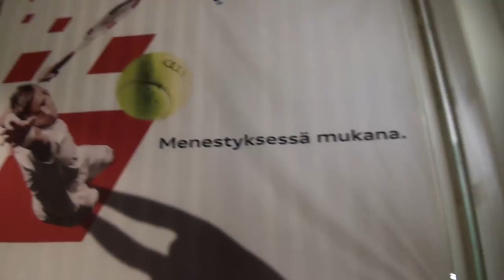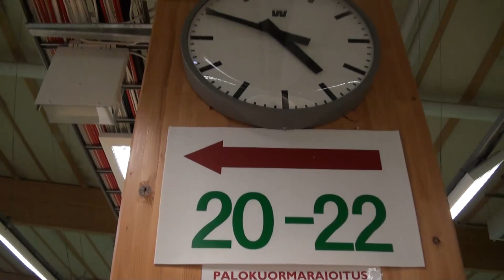Ari Heinilä / Motion Oy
ITF SENIORS WORLD CHAMPIONSHIPS 2016, Helsinki